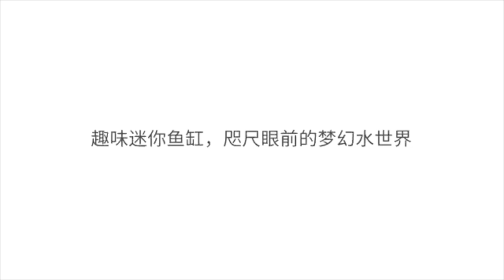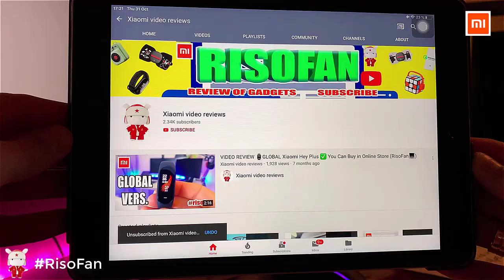Xiaomi Geometric drawing mini lazy fish tank.